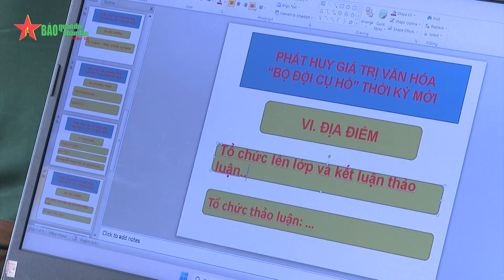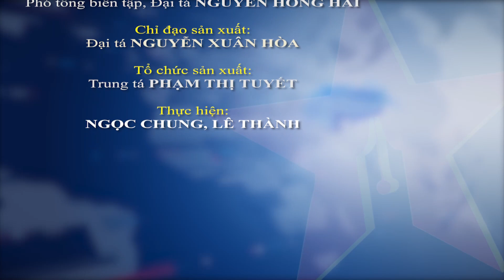Binh chủng Tăng thiết giáp tuyên dương các đội tuyển tham gia hội thao, hội thi cấp toàn quân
Báo QĐND - Kết quả tham gia các hội thao, hội thi đã khẳng định sự tiến bộ của Binh chủng Tăng thiết giáp trong huấn luyện, sẵn sàng chiến đấu, giáo dục chính trị, tư tưởng, bảo đảm kỹ thuật và các mặt công tác khác, là động lực thúc đẩy, cổ vũ, động viên cán bộ, chiến sĩ trong toàn Binh chủng quyết tâm phấn đấu giành kết quả cao hơn nữa trong các hội thao, hội thi năm 2024 và những năm tiếp theo.